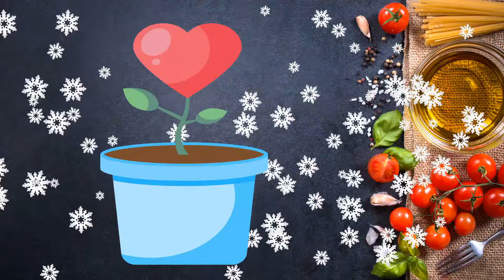Visit Jammy's nursery~flower shop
Visit Jammy's nursery
beautiful flowers in Jammy's
Let's make gardening fun with your gardener !❤